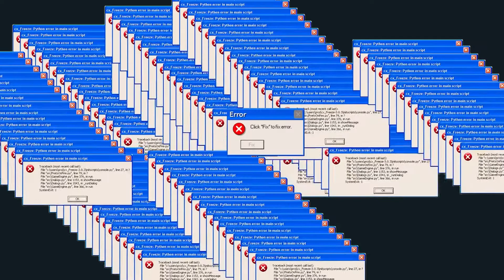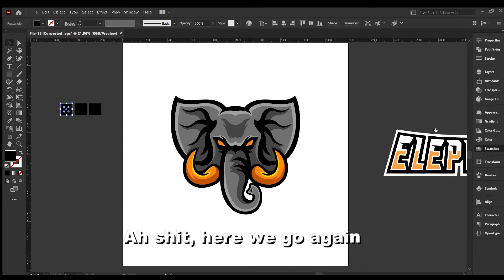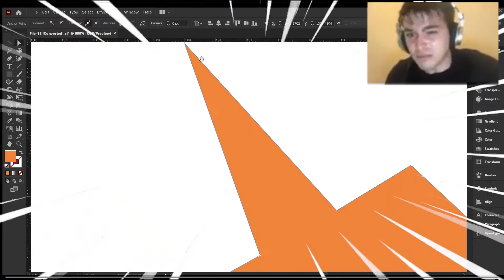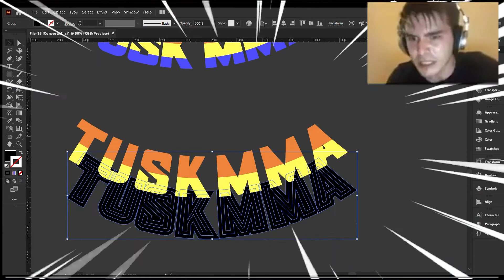How Graphic Design turned into a MEME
My most recent esport logo designing for a client...

complete graphic design process is shared just for learning & fun purpose